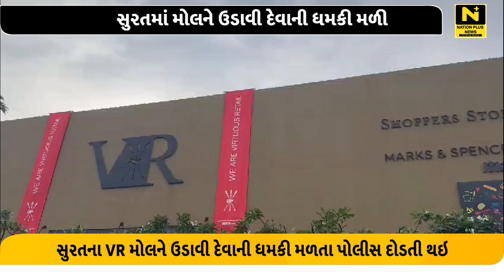સુરતમાં મોલને ઉડાવી દેવાની ધમકી મળી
સુરતના VR મોલને ઉડાવી દેવાની ધમકી મળતા પોલીસ દોડતી થઇ હતી. ડોગ સ્કવોડ અને બોમ્બ સ્કવોડ દ્વારા મોલમાં ચેકીંગ હાથ ધરવામાં આવ્યું હતુ. જોકે કોઈ વિસ્ફોટક કે શંકાસ્પદ ચીજવસ્તુ મળી નહિ આવતા પોલીસે હાશકારો લીધો હતો.